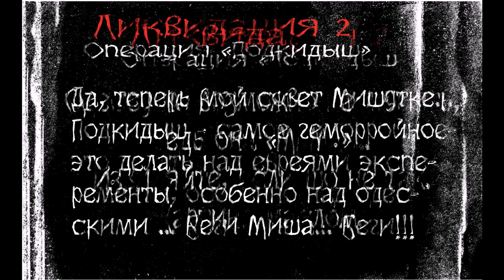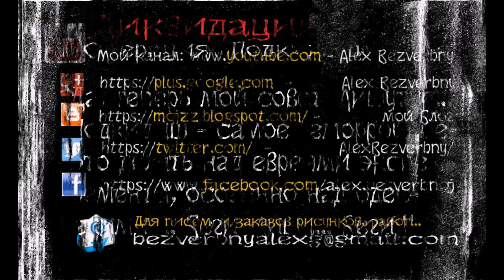Саакашвили , Ликвидация 2. операция "Подкидыш"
Ликвидация 2. операция "Подкидыш"